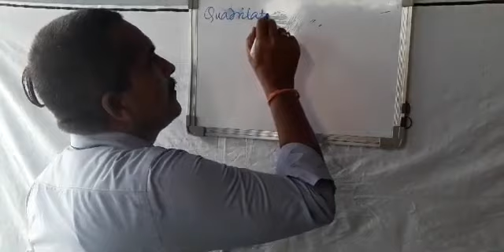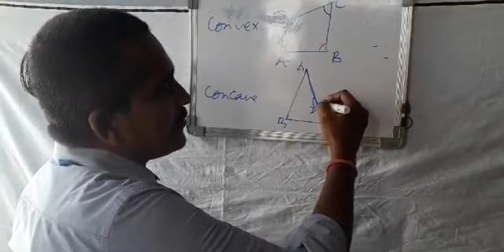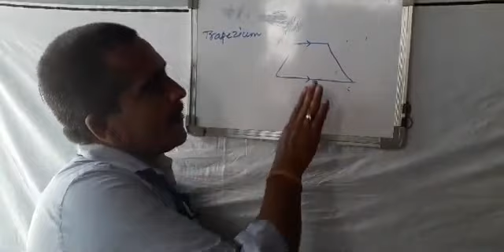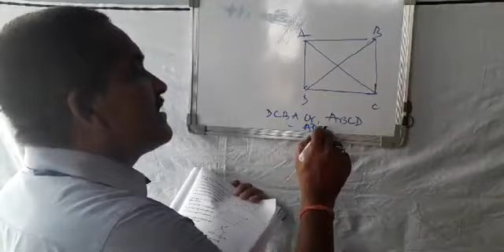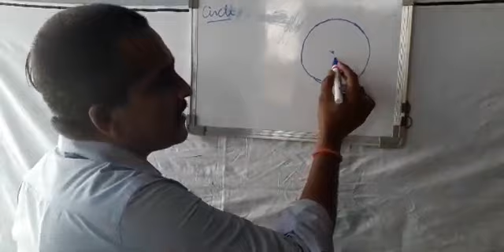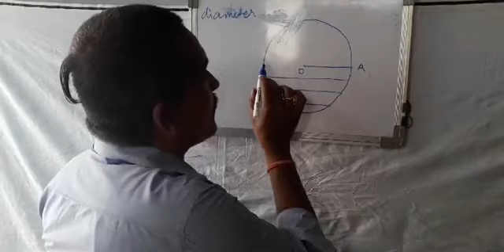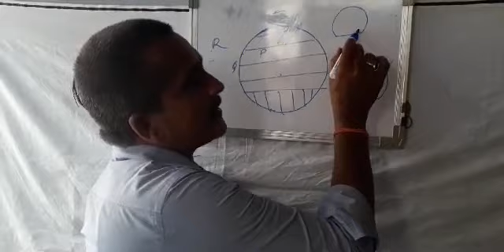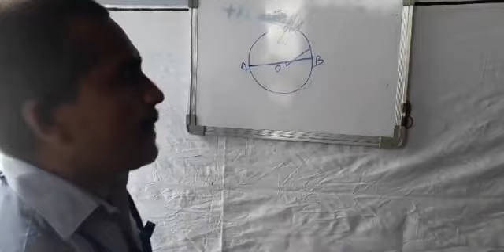Lecture_3_Class 6 ( Mathematics Chap-7 )